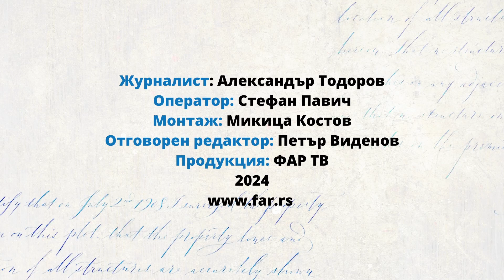В памет на Васил Левски - Възпоменателна церемония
Паметта на Апостола на свободата, по случай 151-ата годишнина от неговото обесване, в Цариброд бе почетена с възпоменателна церемония и полагане на венци и цветя пред бюст-паметника на Васил Левски в центъра на града.

Слово в памет на делото и личността на Васил Лавски произнесоха кметът на Община Цариброд Владица Димитров, консулът в Генералното консулство на Република България в Ниш Петър Данов и от името на ректора на УНСС проф. д-р Димитър Димитров, доцент Тодорка Кинева.

Сред гостите на днешното събитие бяха още посланикът на Република Сърбия в Република България Желко Йович, първият секретар на Посолството на Република България в Белград Недялко Илиев, държавният секретар в Министерството на човешки и малцинствени права и общесвен диалог Иван Бошняк, народният представител в 49-то Народно събрание на Република България от парламентарната група ГЕРБ – СДС Младен Маринов, управителят на София област Юлиян Леков, специалният съветник на Томислав Жигманов, министъра за  човешки и малцинствени права и общесвен диалог, Драгана Тончич, председател на Общинския съвет Пирот и представители на компанията „Трейс“ – Сърбия, Събитието бе уважено и от Зоран Джуров, председател на Общински съвет Цариброд, Деян Милев, зам.-кмет на Община Цариброд, както и от представители на културно-образователни институции и културно-информационни центрове от Цариброд и Звонци, граждани и медии.

В чест на Левски и трагичната му гибел преди 151 години, учениците от гимназия „Св. св. Кирил и Методий“ изпълниха спектакъл под название „В памет на Васил Левски.“

Отбелязването на 151 години от гибелта на Васил Левски приключи с поднасяне на венци и цветя пред бюст-паметника на Апостола в центъра на града.

Екипът на ФАР засне изцяло възпоменателната церемония.

Журналист: Александър Тодоров
Оператор: Стефан Павич
Монтаж: Микица Костов
Орговорен редактор: Петър Виденов
Продукция; ФАР ТВ
2024